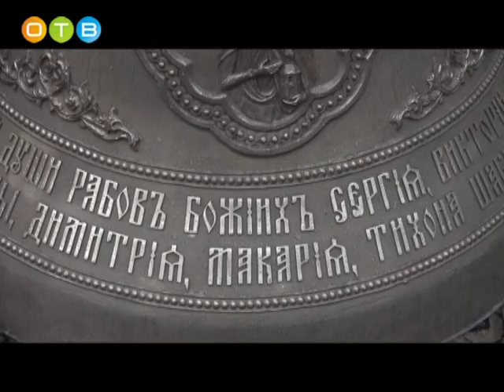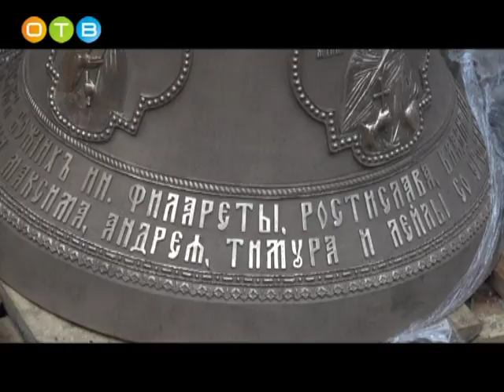Новые колокола зареченского храма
В день Покрова Пресвятой Богородицы на одинцовской земле произошло знаменательное событие – одним церковным голосом стало больше. В Заречье освящены новые колокола для звонницы храма Новомучеников и Исповедников Российских. Чьи образы и имена отлиты на кампанах, расскажет Ольга Винтер.